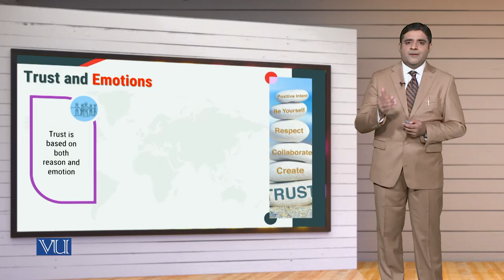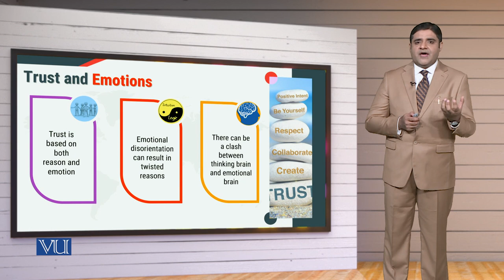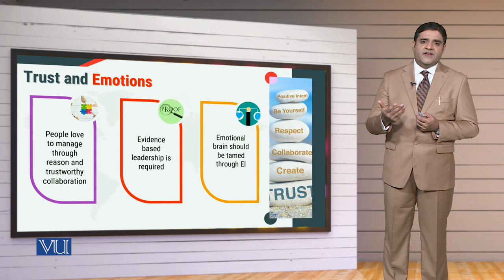MGT714_Topic160 | Leadership, Emotional Intelligence & Decision Making